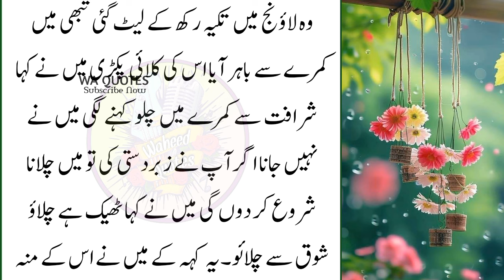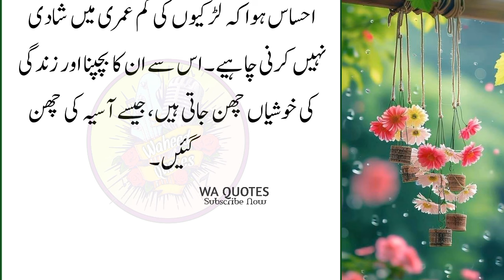Asia or arbaaz ki kahani | Heart touching story | Wa Quotes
The key lesson from this story is that rushing life’s natural phases, such as marrying off girls at a young age, can strip them of their innocence and burden them with responsibilities they are not prepared for. It highlights the importance of allowing individuals to grow emotionally and mentally before imposing life-altering duties on them. Additionally, the story teaches us about the power of sacrifice, resilience, and the unbreakable bond of love, which can transcend grief and loss.
waquotesstories
Viralstory
hearttouchingstory
urdumoralstory
waquotes
moralstory
Popular stories in urdu
Hindi viral stories
Emotional Love Stories
Couple Goals
Love Story in Hindi
Urdu Romantic Kahaniyan
Pakistani Love Stories
Indian Love Stories
Desi Romance
Heart Touching Stories
Love Triangle Stories
Cheating in Love
Breakup Stories
Long Distance Love
Arranged Marriage Love
Forced Marriage Love
Family Drama
Friendship to Love
Office Romance
College Love Stories
Pakistani Dramas
Love and Relationships
Women's Fiction
Emotional Drama
Love Story YouTube
Hindi Urdu Story YouTube
Romantic Story YouTube
Emotional Video
Heart Touching Video
YouTube Drama
YouTube Romance
Story Time YouTube
Wa quotes Stories
Stories by wa quotes